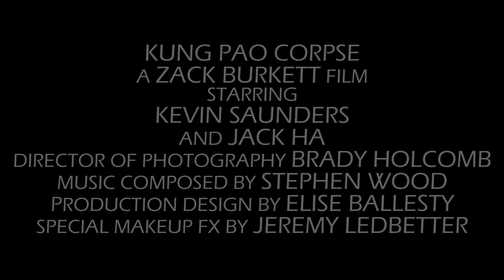Kung Pao Corpse - Teaser Trailer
A short film by Zack Burkett
Starring Kevin Saunders and Jack Ha
Director of Photography Brady Holcomb
Music Composed by Stephen Wood
Production Design by Elise Ballesty
Special FX Makeup by Jeremy Ledbetter
Edited by Zack Burkett
Gaffer Aimee Casey
Sound Mixer Henry Godwin
Written and Directed by Zack Burkett